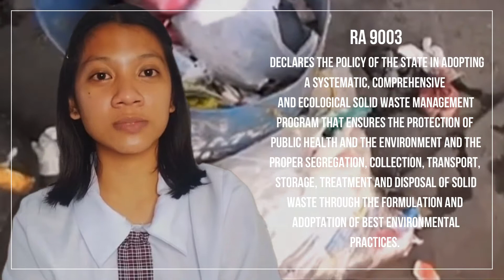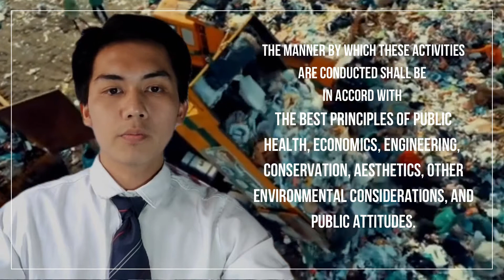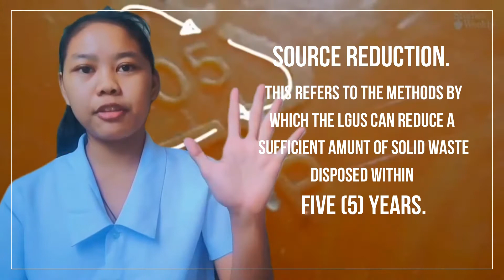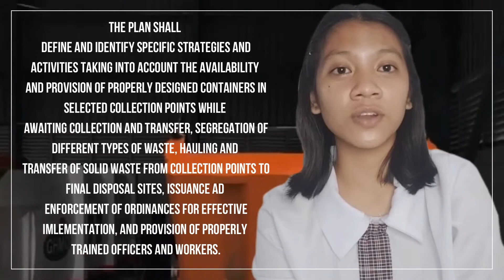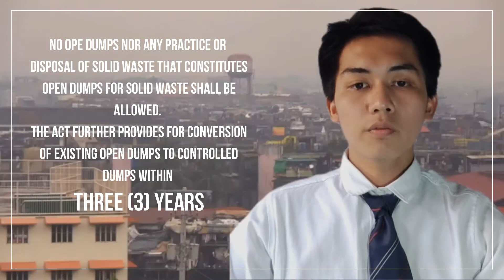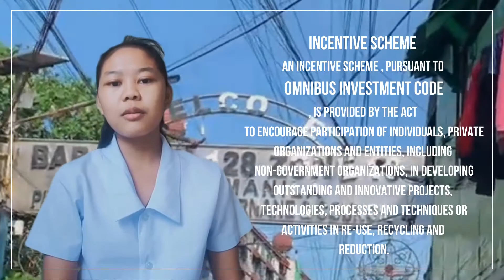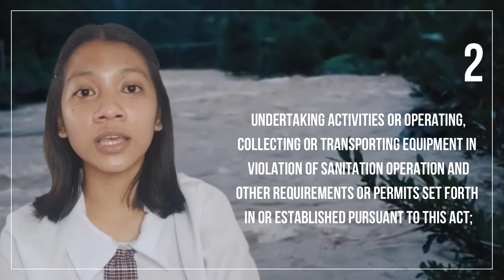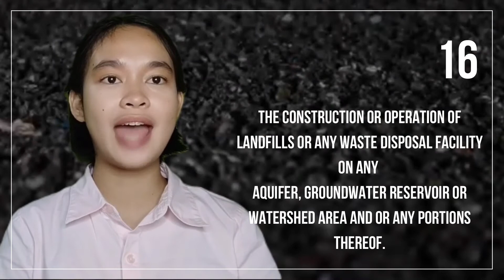R.A 9003 ECOLOGICAL SOLID WASTE MANAGEMENT ACT OF 2000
VIDEO LECTRURE OF BSC 1-2
BUMANGLAD, ALTHEA JOY
EUGENIO, JEPHRAIM
DELACRUZ, KAREN JOY
REYES, PRINCESS JINE
VALDEZ, CLEONOR